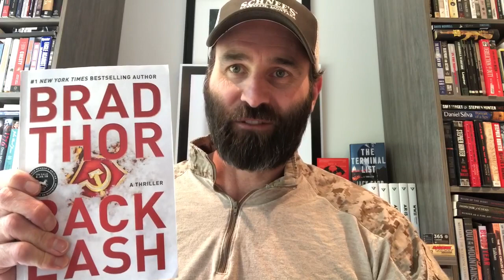JACK CARR UPDATE - 07.27.19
Book, Blades and Benefits! I'm donating my uniform to Eagles and Angels Limited to raise money for Park City National Ability Center... also check out the new blades by Kyle Lamb, Dynamis and Half Face Blades. My EDC, Sig Sauer 365 with extended mag. Learn what's on my current reading list.